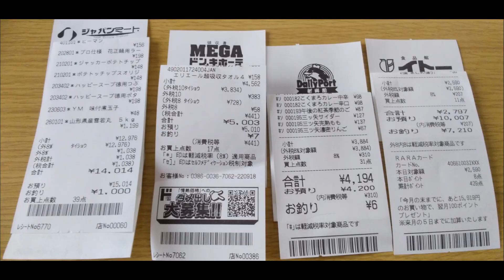【爆買い】給料後の食品と日用品爆買い2万越え/片付けと常備菜を作っていくYO！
北海道出身仙台在住のかばたんです。
お給料後の恒例行事（？）食品と日用品の爆買いDAY。
今回はスーパー4件ハシゴ、久々にめっちゃ買い込みました！
爆買い後の片付けと常備菜作りの一部をご紹介いたします。